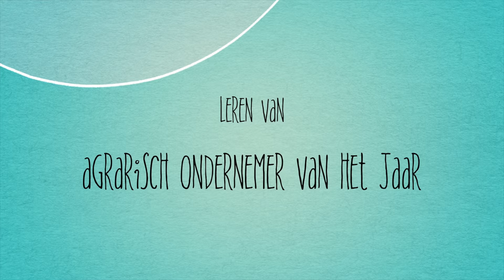Rob ontmoet akkerbouwer Dik Kruijthoff - Uien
Nederland is de grootste exporteur van uien in de wereld. Spijtig is dat de beste uien worden aan het buitenland verkocht omdat de Nederlandse gruttors te weinig over hebben voor kwalitatief goede uien.

Rob Baan zweert bij uien, die hij samen met knoflook en prei tot de gezondste groenten rekent.  In het kader van “Rob Baan ontmoet” legt hij Dik Kruijthoff van Novifarm uit wat de medicinale kracht van uien is.

In Turkije krijgen inwoners relatief minder vaak longkanker terwijl ze meer roken dan hier. De verklaring hiervoor ligt in de consumptie van uien…. In Turkije eten ze 50 kilo per persoon. Wij komen niet boven de 5 kilo per persoon. ,,Erg zonde”, aldus Rob Baan ,,want ui is een fantastisch en puur product en zo goed als smaakstof dat je geen zout meer nodig hebt….’’

Rob zelf was erg enthousiast en wil volgend jaar meer van dit soort verrassende ontmoetingen laten organiseren.